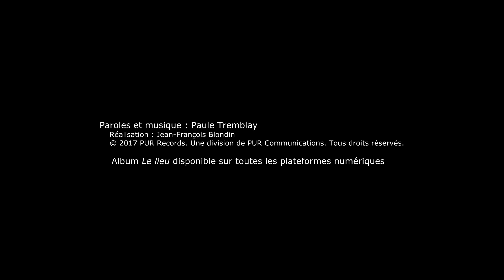Le lieu - Paule Tremblay